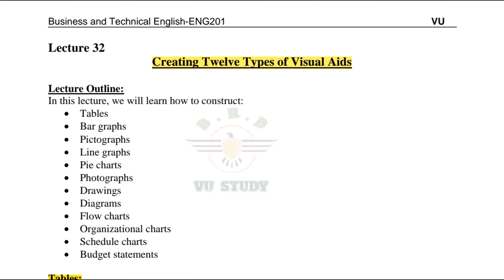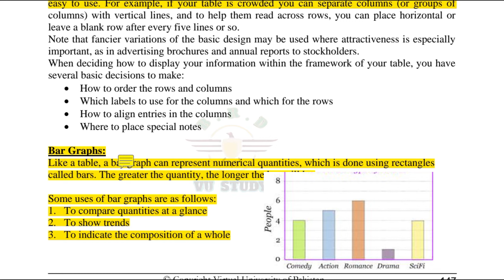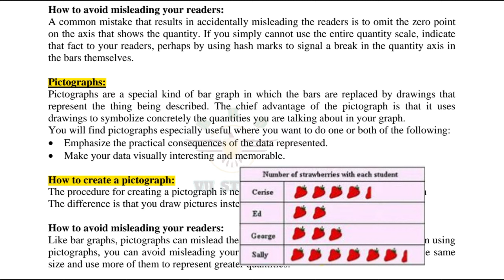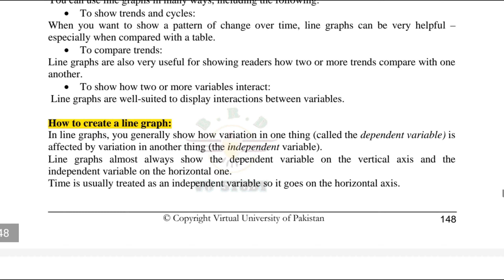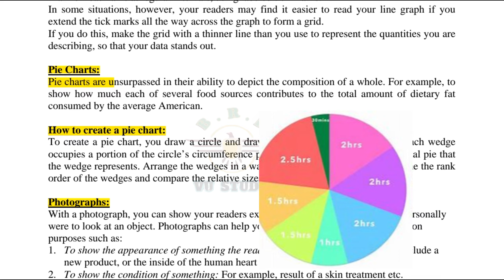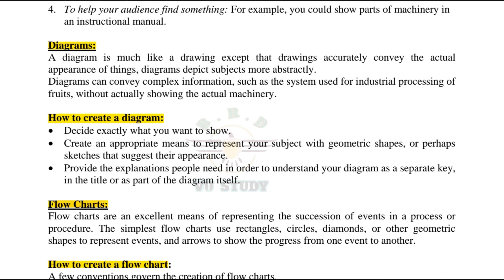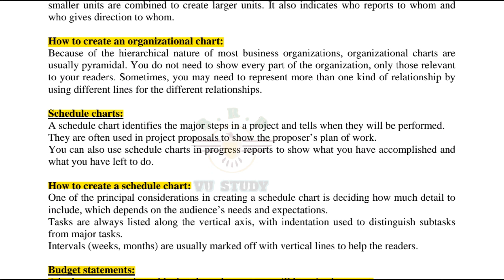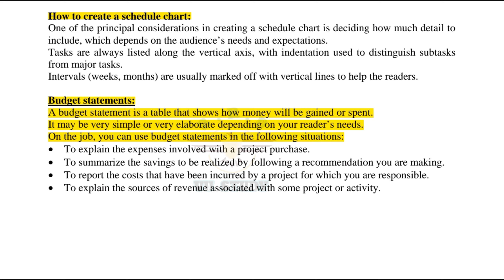Eng201 Lecture 32 | Business and Technical English | Eng201 Short Lectures | Study with BRD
WhatsApp Helping Groups:
BRD
In this video:
Lecture 32
Topic: CREATING TWELVE TYPES OF VISUAL AIDS
BRD
Keywords & Tags:
ENG201 Lecture 32
eng201 lecture no 32
Eng201 lecture 32 by BRD
Lecture 32 eng201
ENG201 Short Lectures
Eng201 lectures by BRD
ENG201 - Business and Technical English
Study with BRD